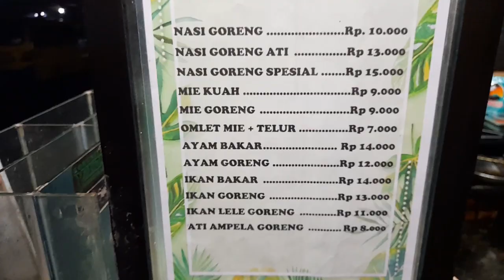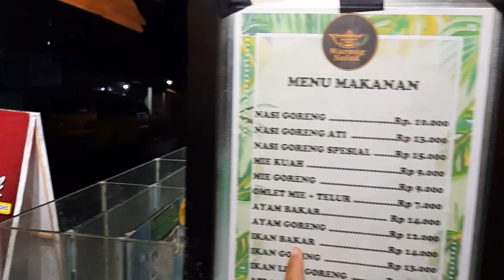ASMR MUKBANG INDONESIA||MAKAN PEDAS